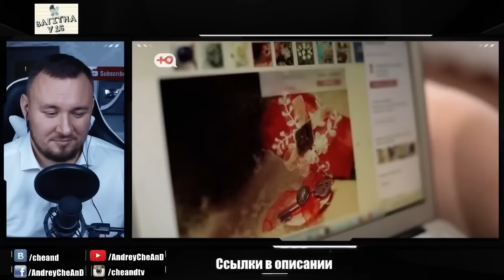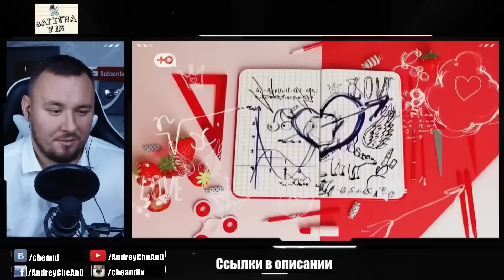БЕРЕМЕННА В 16 ► Настя из Волгодонска